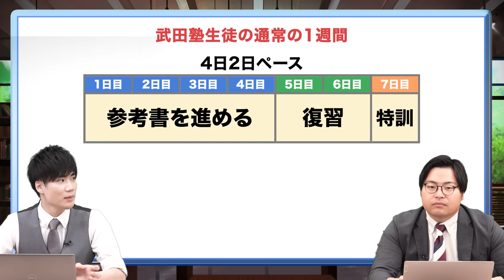【今日から実践しろ】1週間の過去問スケジュールを徹底解説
今回のテーマは「過去問の1週間スケジュール」です。
過去問っていつやればいいの？1週間でどれだけやればいいの？いつ復習するの？そんな悩みに今回は高田先生がお答えします！

【目次】
0:00 今日のテーマ
0:27 ベストな過去問の頻度
2:39 過去問じゃ量ではない
5:40 まずは実力を高めよう
6:59 まとめ